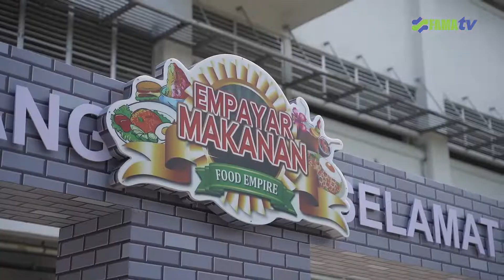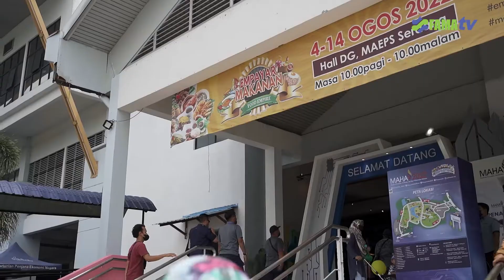Empayar Makanan @ MAHA 2022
Pelbagai program, pertunjukan dan pertandingan disajikan di Empayar Makanan, Hall DG, MAEPS disamping tarikan utamanya iaitu 679 menu dari seluruh Malaysia dibawakan khas sempena MAHA 2022.